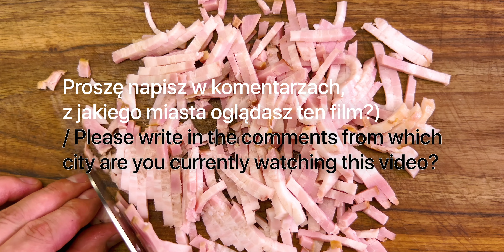Wystarczy polać jajkiem chleb, a efekt będzie niesamowity! Spodoba ci się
❗️Proszę włączyć napisy. Napisy są dostępne we wszystkich językach. 🙌

・Przepis na gotowanie:

Ciabatta - 1 szt.
Wyjąć miąższ z ciabatty.
Jajka - 6 szt.
Sól
Mieszanka pieprzowa
Płatki czerwonej papryki - 1 łyżka
Natka pietruszki - kilka gałązek
drobno posiekać
Szynka - 150 g
drobno posiekać
Ser Mozzarella - 60 g
Zetrzyj na drobnej tarce.
Ser Сheddar - 60 g
Сzosnek - 1 goździk
drobno posiekać
Piec w piekarniku w temperaturze 180 stopni przez 40 minut.

Pyszny, obfite śniadanie gotowe! Miłego dnia 🙌!

Miłego apetytu przyjaciele!
Jeśli spodobał Ci się film, możesz pomóc w rozwoju kanału:

Oceń wideo. 👍 - Będziemy bardzo szczęśliwi!

Napisz komentarz. Zadaj pytanie dotyczące przepisu lub napisz, jakie danie chciałbyś zobaczyć jako ugotowane jako następne.

Możesz także udostępnić ten film swoim znajomym w sieciach społecznościowych 📢.